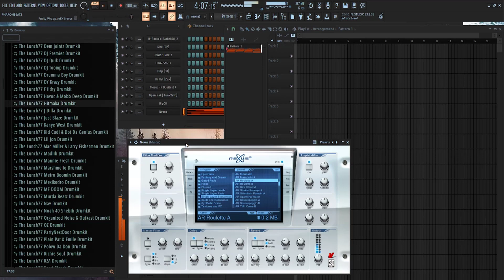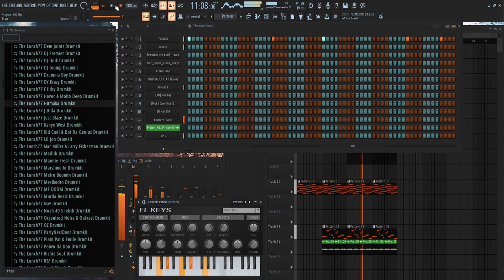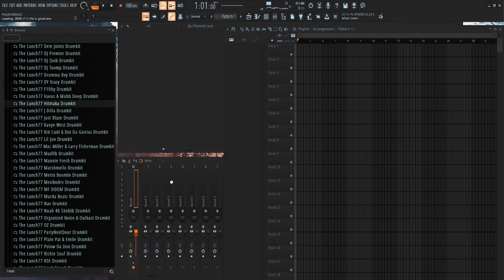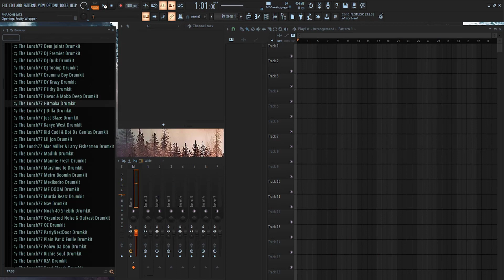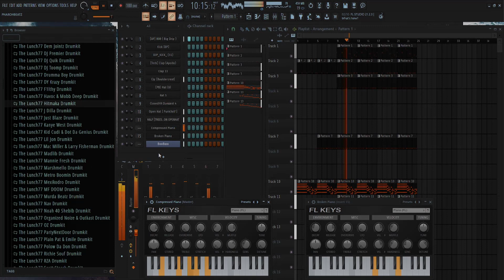Reviewing New to Old Fl Studio Beats Ep. 11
In this series we'll be going through all of the beat catalog, listening to new tracks and mixing some down a bit. Will probably end up finishing a few beats, hoping to find some hidden gems in some of the samples. Aspire to Inspire.